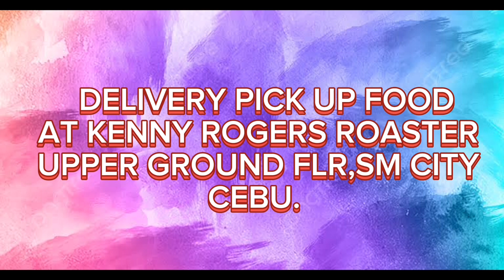PART#452 DELIVERY PICK UP KENNY ROGERS ROASTERS,SM CITY CEBU.